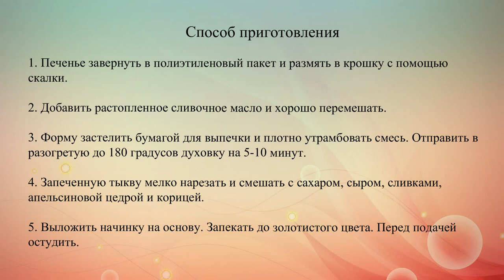Чизкейк с тыквой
Для тыквенного чизкейка желательно выбирать небольшую тыкву с плотной сладкой мякотью.